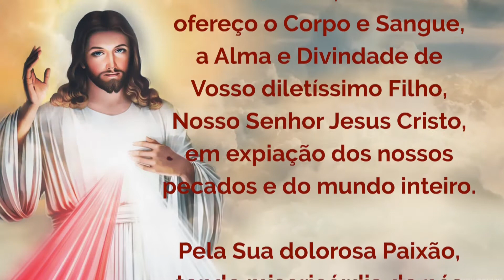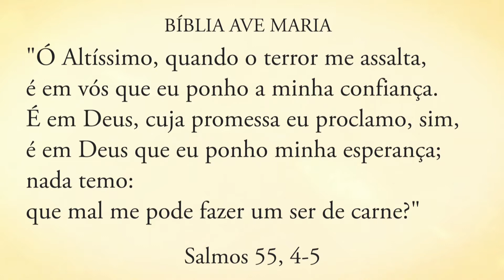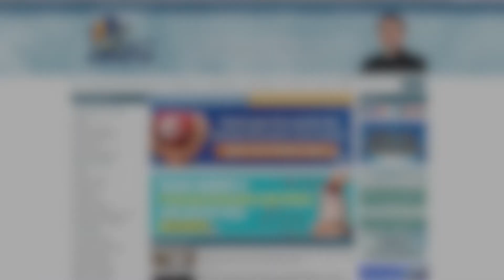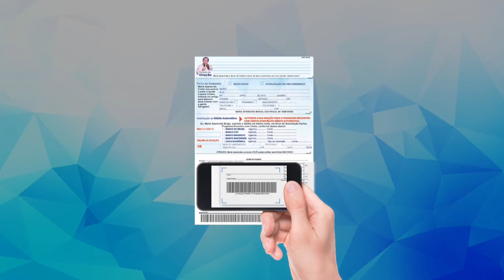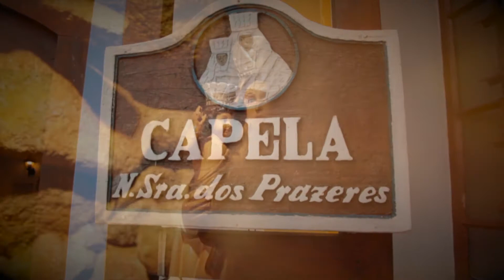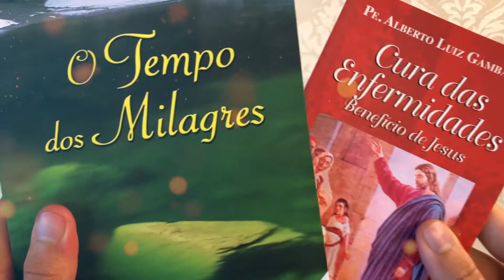Programa Encontro com Cristo: É em Deus que eu coloco minha confiança e esperança